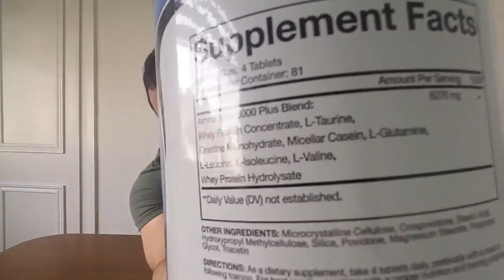AminoTabs8000 Plus RSP-مکمل آمینو 8000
لطفا برای حمایت ویدیو را لایک کنید.ممنونم
اینستاگرام:
Fit.morteza
Iranmotivation